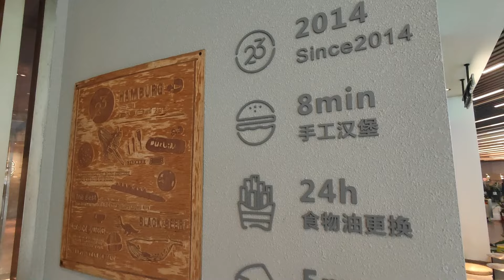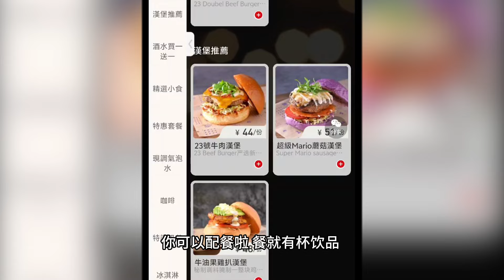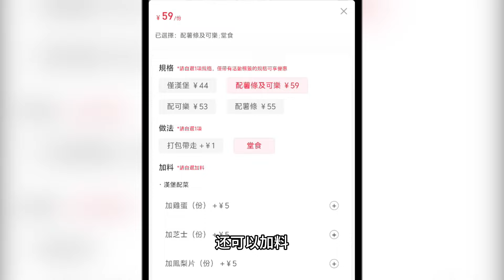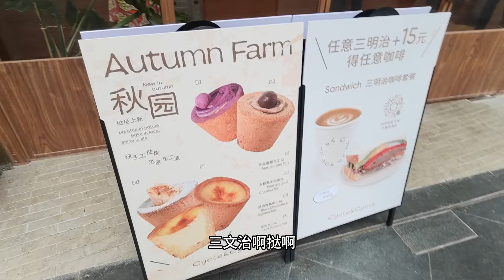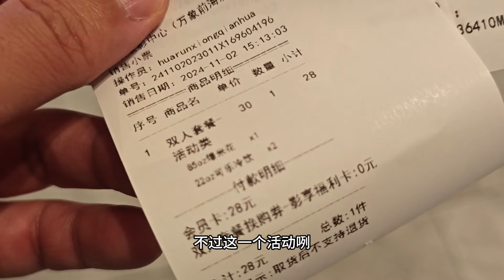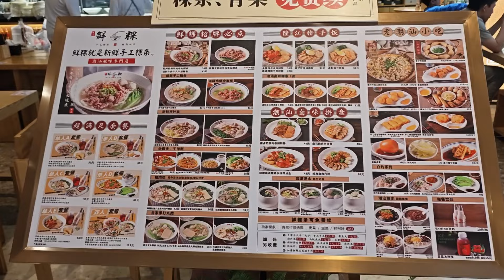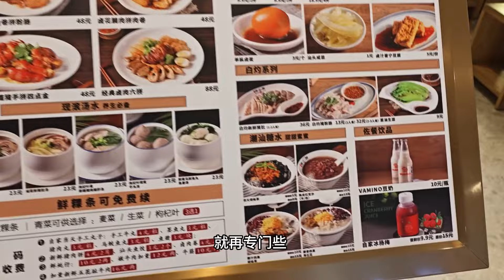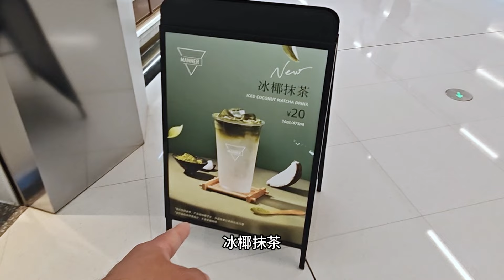行街睇戲食飯 ｜深圳萬象前海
Weekend行街睇戲食飯Vlog